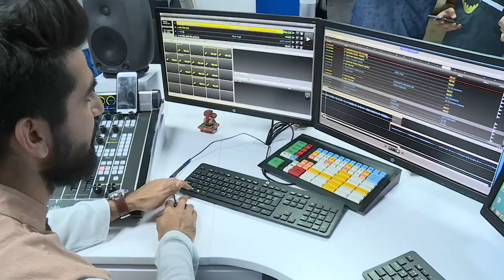Govinda's Visit to 106.2 Big FM Studio